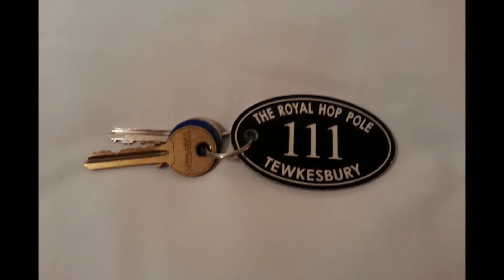Vlog 69. Review Time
This vlog covers my reviews on The Royal Hop Pole Hotel and the film, The Babadook.

Sorry about the weird colouring in this video, I'm testing out my new phone and I've yet to get some of the settings quite right.